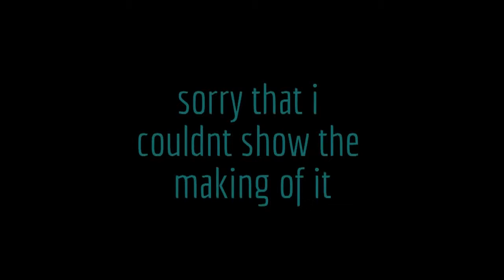GKHS 2012 News paper Art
In Journalism I was in charge of creating the characters for a story that our news paper wanted to publish. So I decided to record it. That's when I thought why not put it on YouTube!

That's when decided I wanted to make videos :)